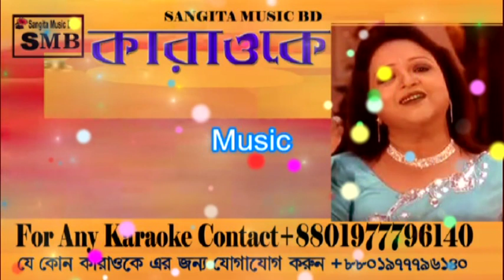gun gun gun gan gahiya karaoke with lyric,bangla karaoke,bd karaoke, desi karaoke,desi karaoke,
gun gun gun gan gahiya  karaoke with lyric
this channel